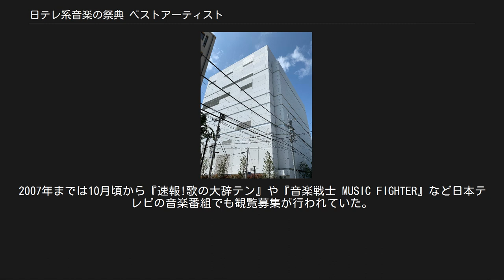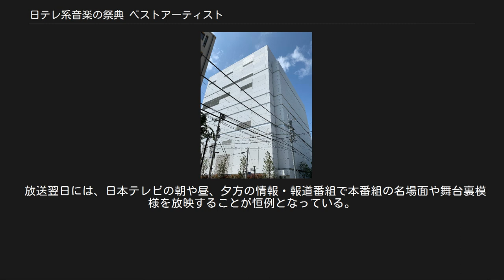日テレ系音楽の祭典 ベストアーティスト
『日テレ系音楽の祭典 ベストアーティスト』（にっテレけいおんがくのさいてん ベストアーティスト）は2001年より日本テレビ系列で毎年11月下旬に放送されている大型音楽特別番組である。
番組名の末尾には放送年の西暦が入る。
 2008年までは『1億3000万人が選ぶ!ベストアーティスト』（いちおくさんぜんまんにんがえらぶ!ベストアーティスト）という番組名で放送されていた。
 元々は『日本テレビ音楽祭』というコンクール番組だったが、音楽の多様化によりポップス歌手の出演辞退が相次いだ。
さらに視聴率（ビデオリサーチ調べ、関東地区・世帯・リアルタイム）の低下により、コンクールとして成立しないため1990年でこの形式は廃止された。
翌年以降、コンクール番組を読売テレビ『全日本有線放送大賞』（現在の『ベストヒット歌謡祭』）に一本化して、『日本テレビ音楽の祭典』という非公開形式の音楽番組に変更した。
2001年、出演者やスタッフを入れ替えて、コンサート形式の本番組にリニューアルされた。
放送時間については初期は2時間半だったが、後に3時間から4時間に変更した。
 2001年の初回放送の正式タイトルは『1億3000万人が選ぶ!ベストアーティスト30』であったが、当時モーニング娘。
などのハロー!プロジェクト関連のユニットなども数に含まれていたため、実際に登場したアーティストは30組より少なかった。
翌々年からは人数がタイトルに含まれなくなった。
 当初は東京ベイNKホールからの生放送だったが2005年に同ホールが閉鎖したため、同年から2007年までは横浜アリーナ、2008年は幕張メッセで開催された。
2009年は東京ビッグサイトと日本テレビGスタジオの二元中継（MCはGスタジオから進行）で放送された。
その後、2010年から2018年は再び幕張メッセが使用され、2019年は日本テレビ番町スタジオからの生放送となった。
なお、3 - 4時間に渡りスタジオ外から生放送を実施するため、日本テレビ本社のスタジオサブに放送本部を設けている。
 観覧枠は出演アーティストのファンクラブにそれぞれ割り当てられており、そこから抽選で選ばれる。
2007年までは10月頃から『速報!歌の大辞テン』や『音楽戦士 MUSIC FIGHTER』など日本テレビの音楽番組でも観覧募集が行われていた。
なおメイン会場の運営はソーゴー東京が行っており、ほかの日テレ系音楽番組主催イベントの運営も同様に行う。
 アーティストは基本的に生放送会場に登場するが、過去には別の場所から生中継で出演したアーティストがいるほか、スケジュールの都合でVTR出演となったアーティストもいる。
 番組の特徴としてそれぞれのアーティストがどの性別・年齢層に支持されているかを番組が独自に調査していること、アーティストへの応援メッセージを番組公式サイトで受け付けていることが挙げられる。
アーティストが登場するごとにナビゲーターの赤坂泰彦が性別・世代別の支持率をグラフで発表し、視聴者より受け付けた応援メッセージを司会者が紹介していたが、2011年を最後に廃止された。
 2004年までは12月中旬の水曜日に放送されていた。
2005年から12月上旬に『FIFAクラブワールドカップ』の中継が組まれる事に伴って2005年・2006年は11月下旬に放送されたが、火曜日の2時間ドラマ枠が撤廃された2007年から2009年はサッカー中継の無い火曜日に放送され、2010年から2014年は再び水曜日の放送に戻った。
2015年から2017年は11月下旬の火曜日に放送されていた。
2018年からは再び水曜日の放送となる。
なお、11月下旬に放送される場合は同じく日本テレビ系列で放送されている読売テレビ制作の年末音楽特別番組『ベストヒット歌謡祭』と2週続けての放送となるケースがある。
 ネット局は水曜日に放送が行われていた2006年まではNNS29局の同時ネットだったが、2007年から2009年・2015年以降は火曜日のプライムタイムをFNSのネットに定めているテレビ大分（TOS）を除くNNS28局の同時ネットとなった。
テレビ大分は2008年・2009年は時差ネットで放送したが、放送が水曜日に戻った2010年から2014年までと2018年・2019年は再び同時ネットに...